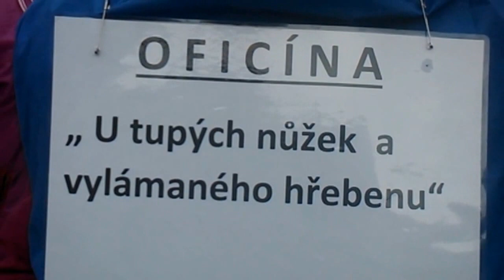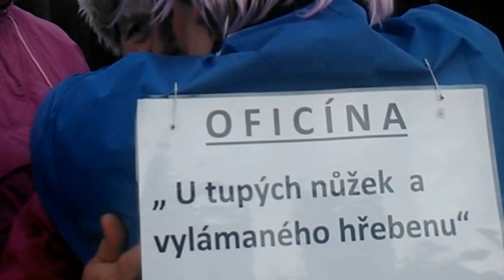Ostatky Dobra Voda 2016